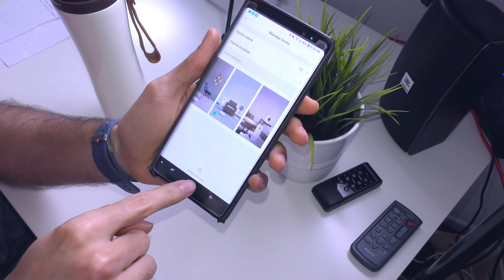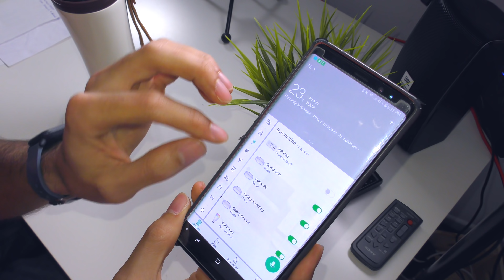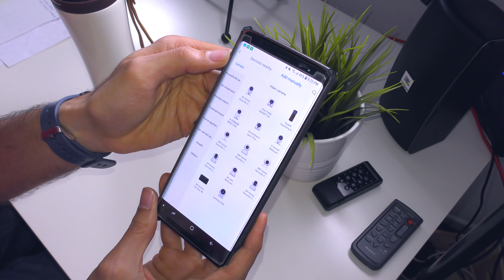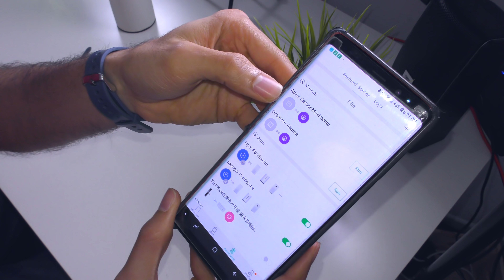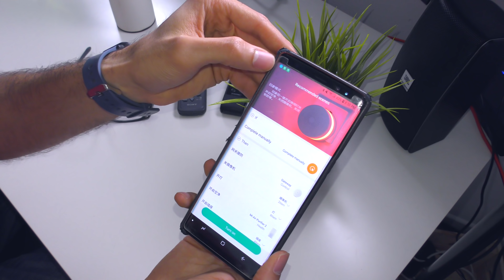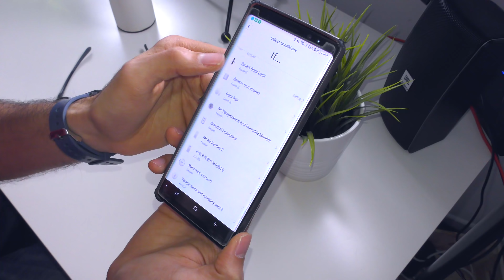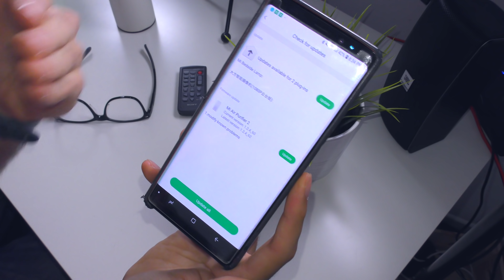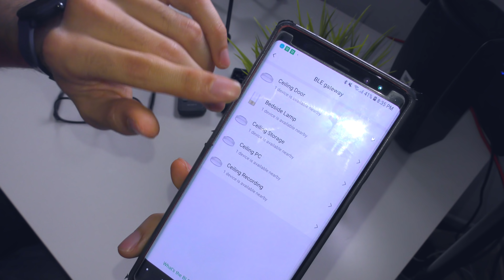CASA INTELIGENTE Xiaomi Mi Home!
Guia da Aplicação Mi Home e de (quase) todas as Funcionalidades e Gadgets que tornam a magia possível! Descobre tudo aqui para tua smart home!

- Sérgio Silva
- Marco Conceição
- João Osório
- Francisco Costa
- Walciley Vieira
- Miguel Braga
- Gabriel Machado
- André Caeiro